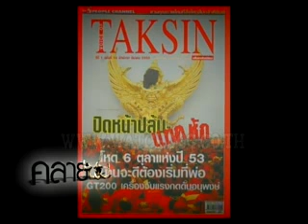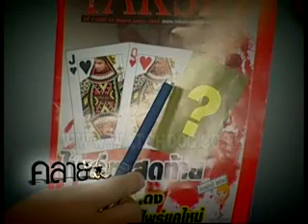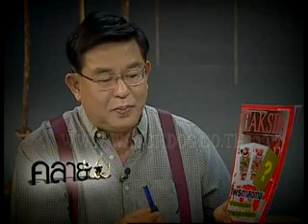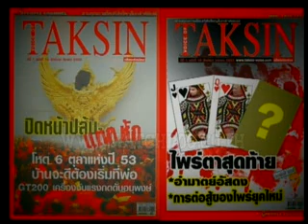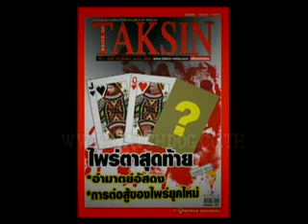คลายปม การจัดการ การชุมนุม ? (7/10)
คลายปม คลิปที่
ดำเนินรายการโดยดร.เจิมศักดิ์ ปิ่นทอง และอ.วันชัย  สอนศิริ ออกอากาศวันอาทิตย์ที่11-4-10 เวลา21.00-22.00 น.ทางNBT